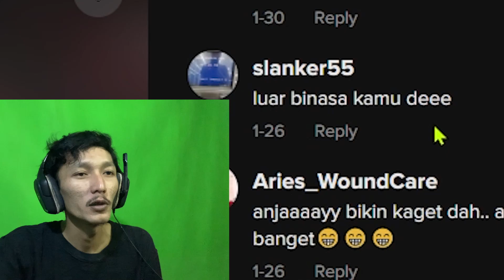solehah bisa solehot apa lagi